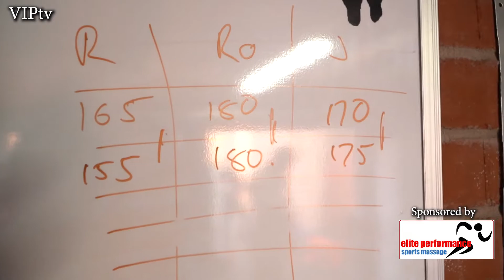James Moorcroft talks changes he's made in his boxing & that on May 21st Wigan gets a new Champion.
James Moorcroft v Anthony Tomlinson war of the Roses May 21st in Sheffield. VIPtv talks to James about his his fight with unbeaten Yorkshireman and that the belt is coming back with him too Wigan.